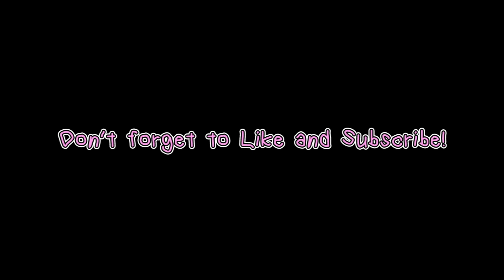LILI's FILM Introducing the L Family Reaction Video | Pinkpunk TV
The Blinks reacted to LILI's FILM   Introducing the L Family!

We Love the L Family! So cute!